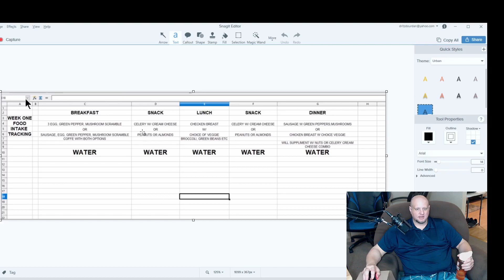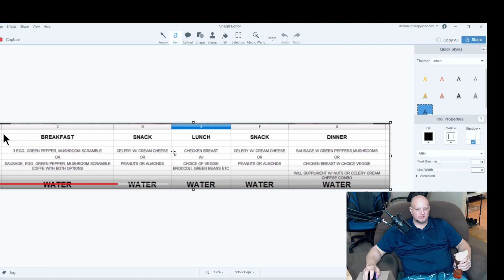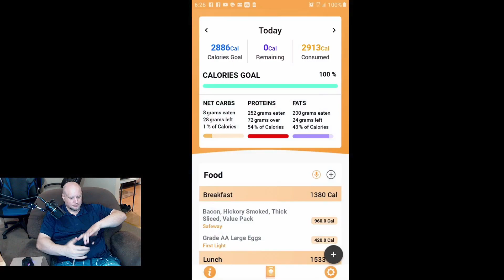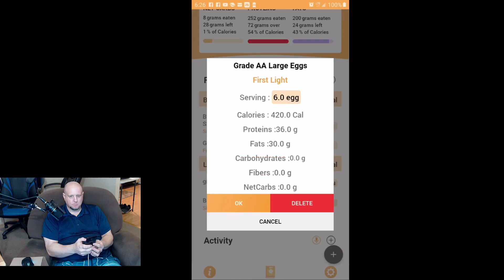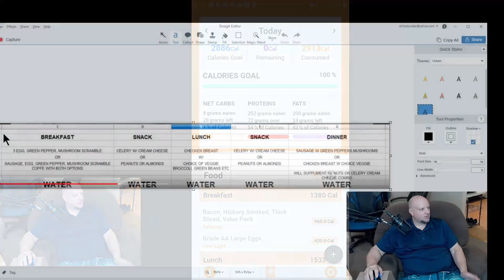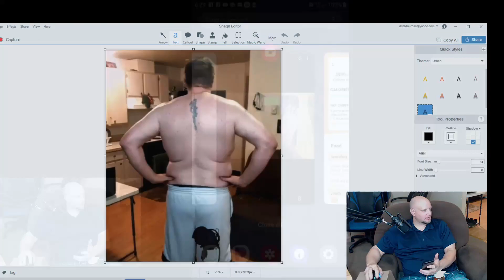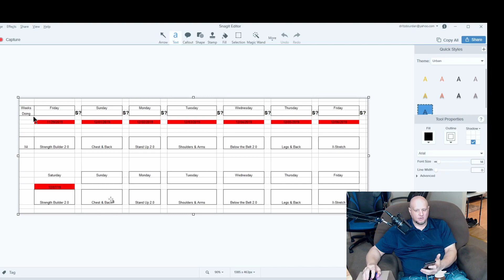New Path, Carnivore Diet, Health and Weight Loss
Join me as I begin a new journey towards health and fitness with the introduction of the carnivore diet.  Great results are ahead.